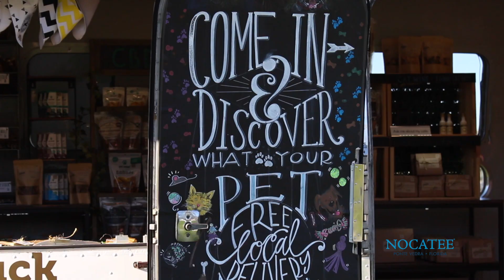Noc-At-Night: Yappy Hour March 2019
Residents came out and enjoyed Noc-At-Night Yappy Hour on March 22, 2019. The pawty included treats for the pups, live music, yard games and drinks from the bar. This marked the first Noc-At-Night Yappy Hour on the new Nocatee Station Field that is located adjacent to the new Nocatee Spray Park.

To learn more about the master-planned community and new homes available, explore or stop by the Nocatee Welcome Center.